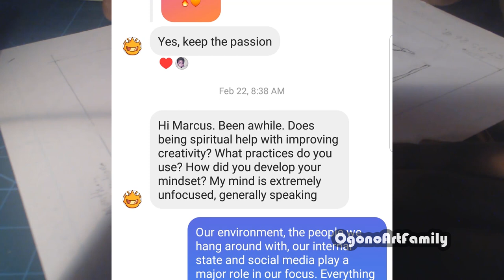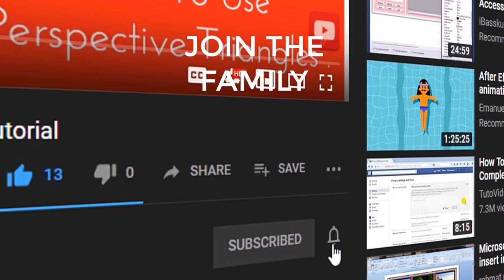Does Being Spiritual Help With Creativity?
We Take Crytocoins

► Wallet (ETH )- 0x1B01C00dc3A5EFF5A7a91ae21b1c5949159EaF12

► Bitcoin Wallet (BTC)-
bc1qfqqp3gfmsxzzl2nake2sz97ucvm9lvp7s4g7cs

► Bitcoin Cash Wallet (BCH)-
15eT5rMeotWwSHoRJ7tekCAD7c84mJkigD

► BitTube-
bxdhwtSHRiG35iUhwePpAsBXzuLU5SihyBpKGDsCTFWA88CRU54Wwzc4Q9YbfpzfG2TinDUwAwtuJEJYkvMGzu3b1Wk8pb2so

► Monero Address-
48SZ41NTm1u1pkcMAvUjWV88k2kq6vJo5LstAHgskBvSLdj7ThmbGFnEcFsGvV47mdamehypRSeT9PPZkNTTgcjE4VeLAZq

► DASH Address-
XqWCA2DMNwoe1h4GtZNrB4upLgdtDSwN4B